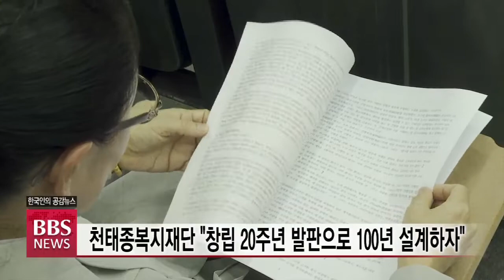[BBS 뉴스] 천태종복지재단 “창립 20주년 발판으로 100년 설계하자”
올해로 창립 20주년을 맞은 천태종복지재단이 지난 20년의 성과를 돌아보고 급변하는 사회 속에서 향후 100년의 로드맵 마련을 모색했습니다.

천태종복지재단 상임이사 도웅스님은 서울 관문사에서 열린 ‘창립 20주년 기념 학술대회’에서 “이번 세미나를 계기로 향후 100년의 미래를 설계하자”고 밝혔습니다.

도웅스님/ 천태종복지재단 상임이사]
“오늘날 우리 한국 사회에서 어떤 사회복지재단에 내놓더라도 절대 빠지지 않는 투명하고 깨끗하고 미래지향적인 훌륭한 복지재단이 우뚝 성숙한 것은 이 자리에 계신 모든 종사자들의 한결같은 주인의식과 사회복지의 정신이 깊게 박혀 있었기 때문에 가능했다고 봅니다.”

천태종복지재단 사무총장 덕중스님은 ‘불교사회복지의 과거와 미래’라는 주제강연에서 “이제 물질적 복지에서 벗어나 정신복지서비스에 관심을 기울여야 한다”고 주장했습니다.

이장희 남북경협국민운동본부 상임 대표겸 한국외대 명예교수는 불교계가 국제사회의 대북 제재 이후를 대비해 복지 통일국가 로드맵을 준비해야 한다고 강조했습니다.